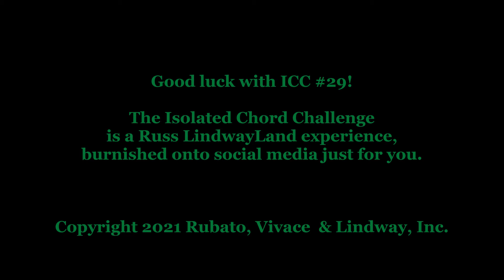Russ Lindway's Isolated Chord Challenge #029 (ICC Series 2)